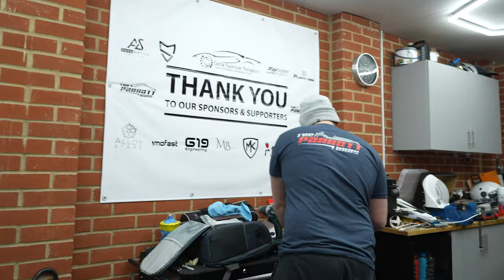Installing Carbon Fibre Tunnel Top & No Hand Brake Lever To Our Mk Kit Car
Installing our Tunnel top but wait why are we not fitting a hand brake lever??

Supporting The Parrott Bros Channel If this Video / channel has saved you money, helped maintain your TT or you just love our content and you'd like to buy me a drink to say thank you, then feel free to send a donation All donations will be put back into making more great content!